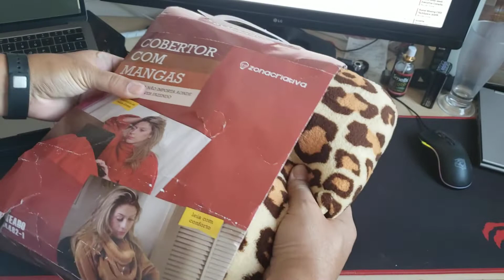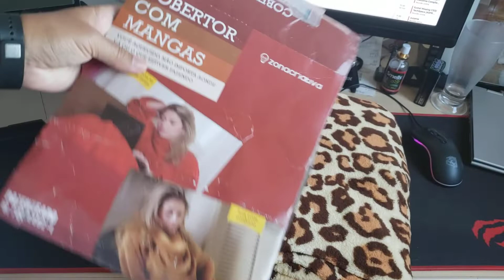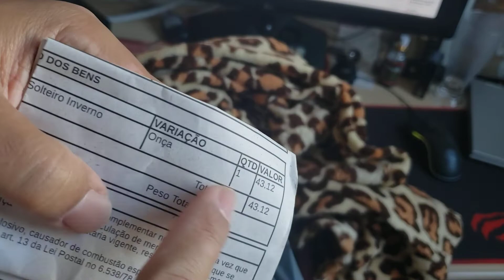Unboxing Geral Cobertor com mangas - Zona Criativa - R$ 43